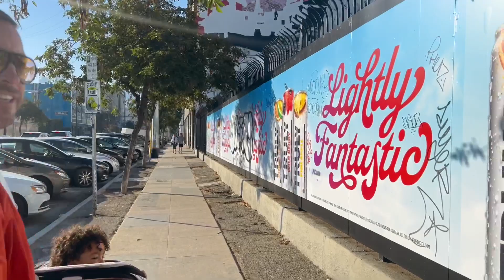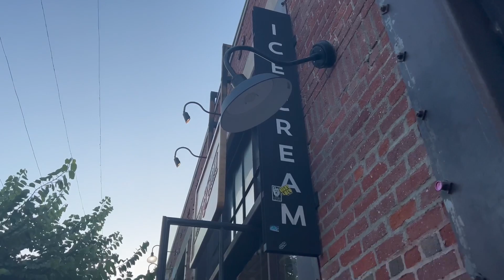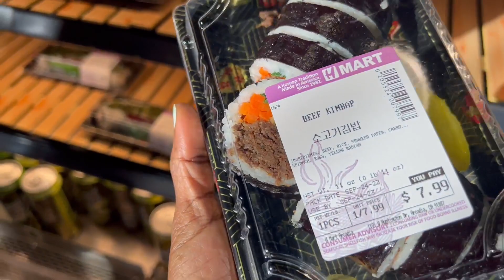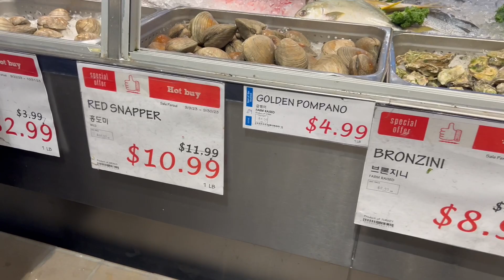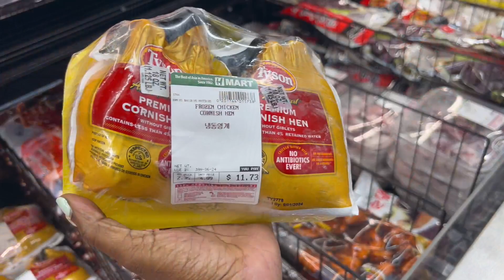WEEKEND VLOG: A SATURDAY IN DTLA & A SUNDAY BBQ AT THE IN-LAWS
Hey fam!! Happy October 1st!!!

Sorry for the late upload today, YouTube took forever to upload video.

Here’s to another fun weekend vlog with the family. Hope you guys enjoy watching! Nuff love, Latoya & fam ❤️